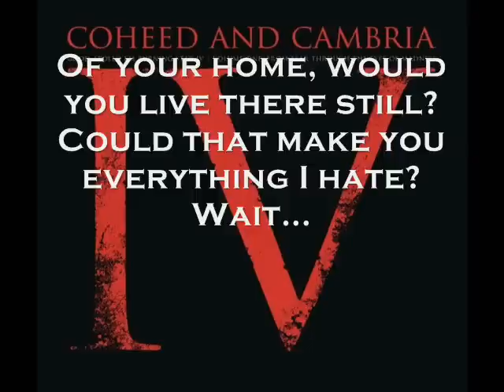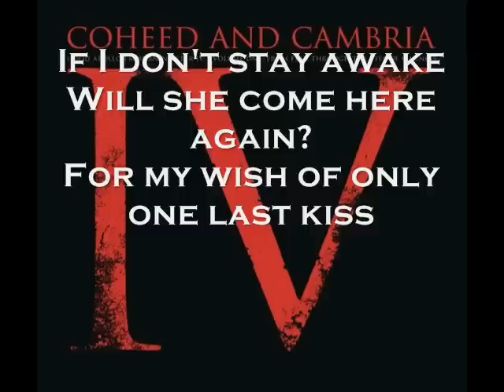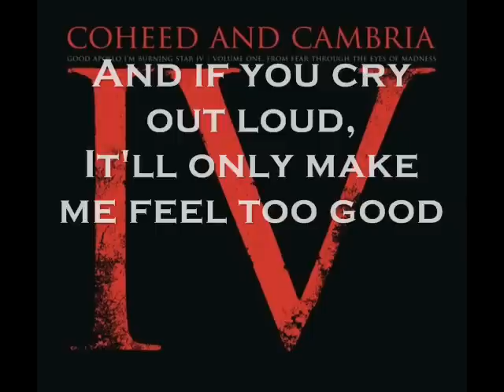Once Upon Your Dead Body| Coheed and Cambria| Lyrics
A good song, and in my opiion this is one of the best videos I have made. The lyrics are so synchronized with the song.